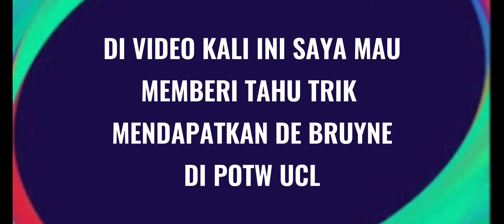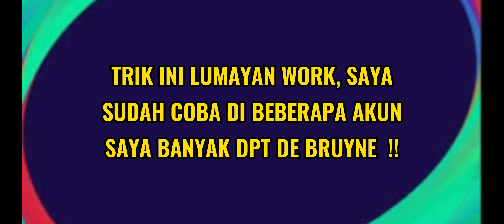HOW TO GET K. DE BRUYNE MAX 97 !! 100 % WORK !! PES 2021 MOBILE